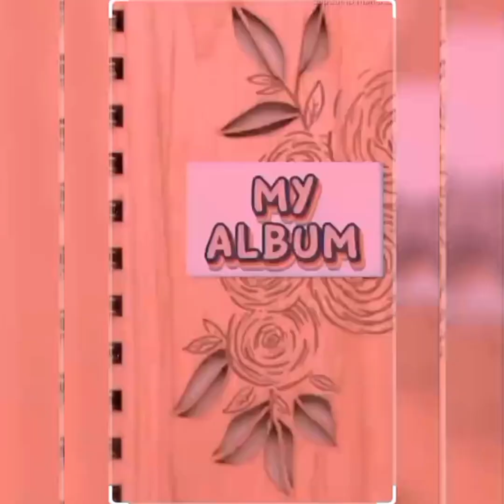BALIK BAYAN BOX BY JAE ELLA AVELINO CHANNEL PART1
balikbayanboxbyjaeellaavelinochannel